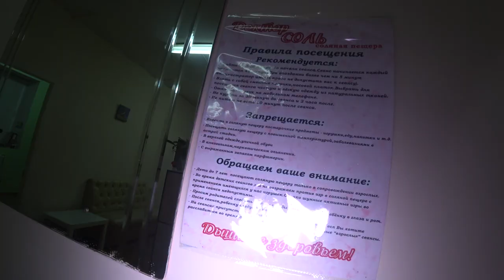Cоляная пещера БАВЛЫ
осень ноябрь